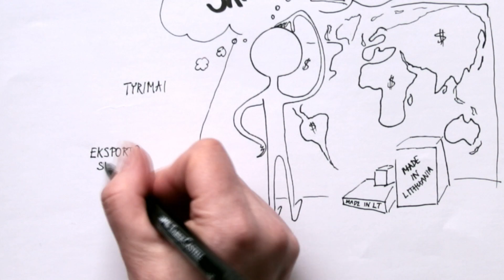2/3 Eksporto skatinimo priemonė - Story Telling Video I Conversion Sumo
Eksporto skatinimo priemonė - Story Telling Video

"Conversion Sumo" - Jūsų eksporto plėtros e-patarėjas.
"Conversion Sumo" įgyvendina Jūsų e-kanalo optimizaciją produkcijos eksportui.

- Ar yra laisvų rinkų mūsų produkcijos eksportui?
- Ar eksporto rinkos prieinamos?
- Kokios pagrindinės priežastys kodėl tarptautiniai klientai bijo pirkti Jūsų produktus?

Procesas:
- Tyrimai
- Eksporto strategija (Rinkos, Produktai)
- Strateginė žinutė
- Scenarijus (Veikėjai, Erdvė)
- Pasakojimas
- Dizainas
- Animacija
- "Ready to Start" Ekspansiją

Sėkminga plėtra naujose rinkose tai ne sprintas, o maratonas

Skirtingos klientų tikslinės grupės reikalauja personalizuotų pasiūlymų ir darbo metodų. "Conversion Sumo" suderina veiksmus, kad Jus pasiektumėte pasirinktas klientų tikslines grupes